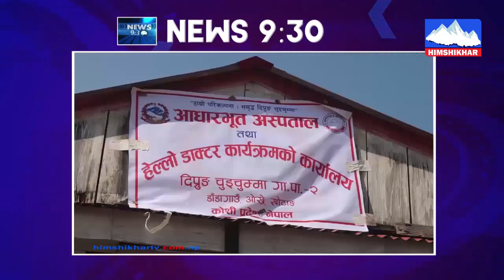दिनभरिका सम्पुर्ण समाचारहरुको संगालो | News 9:30 | 2080-12-19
दिनभरिका सम्पुर्ण समाचारहरुको संगालो | News 9:30 | 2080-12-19 For more videos SUBSCRICE our Channel